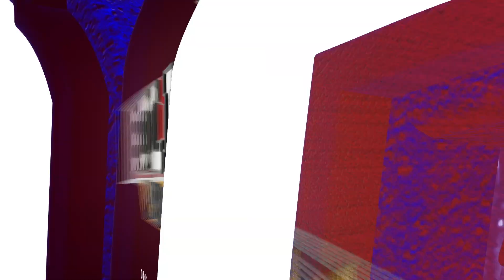12.31.22 HIGHLIGHTS: Northern State, 75. UMD Men's Basketball, 73.